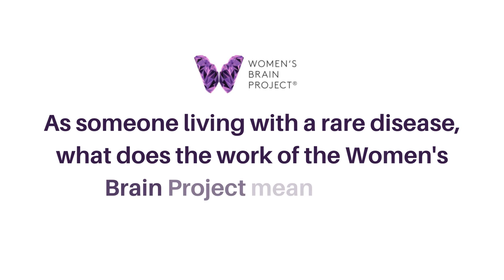Let's Learn Series: Let's Learn About MG with Maya Uccheddu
Myasthenia gravis (MG) is a neuro-muscular autoimmune disease which results from antibodies that block or destroy nicotinic acetylcholine receptors (AChR) at the junction between the nerve and muscle.

MG most often occurs in young adult females under the age of 40 but can affect people of all sex and genders, ethnicities and ages. MG usually affects the muscles that control the eyes and eyelids, facial expressions, chewing, talking, swallowing, breathing, arm and leg movements as well as neck movements. Females with MG often find that their menstrual cycle and menopause cause an increase in symptoms. Sex and gender differences need to be researched and better understood to improve treatment options, care, and one day, a cure for MG.

In honour, of MG Awareness Month we had the pleasure of interviewing long-time WBP collaborator, pharmacist and digital artist, Maya Uccheddu, who lives with MG. She shared with us what the work of the Women's Brain Project means to her as someone living with a rare disease as well as a call to action to all who want to support people like her who are living with MG.